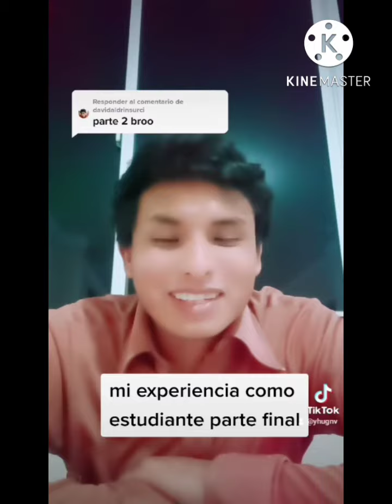te comento un poco de dónde me capacite para aprender de GNV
Link Youtube:
Estamos en Cochabamba bolivia dirección camino a sacaba a media cuadra de la cárcel del abra